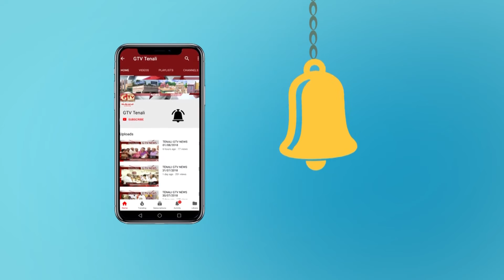TENALI GTV NEWS 14/01/2019